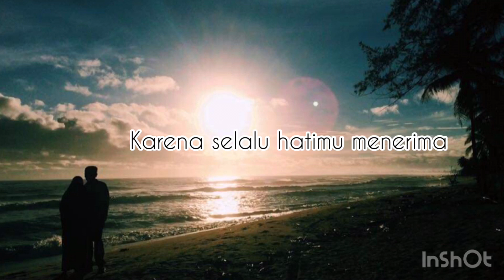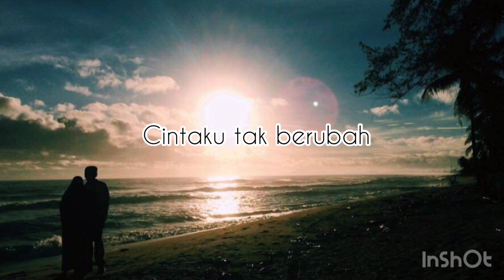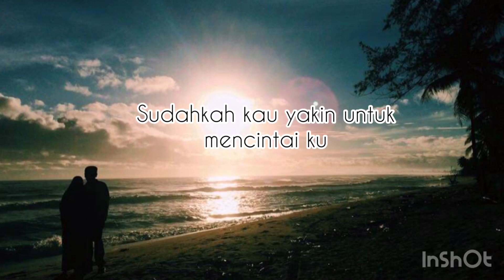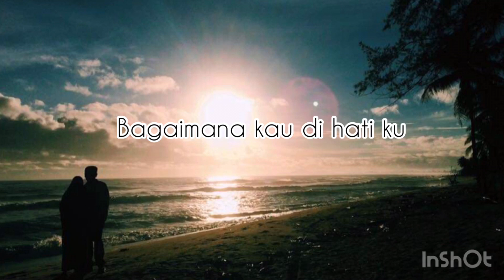ทะเลสีดำ Lula&Ta Version Indonesia (Cintaku) Cover | Suhainee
เนื้อร้องโดย Suhainee Sa-ah